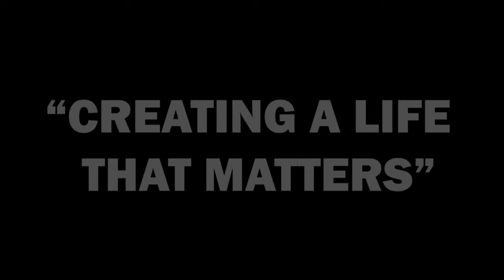Creating A Life That Matters | The Last Book You'll Ever Need To Read (At JLI)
To join the online community and for weekly live webinars please
For information on upcoming events and to join the email list please

Start online college today!

Produced and Distributed by Media G